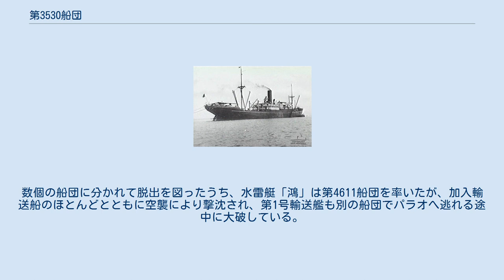第3530船団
第3530船団（だい3530せんだん）は、大東亜戦争中の1944年5月30日に東京湾からサイパン島へ出発した、日本の護送船団である。
サイパン島守備隊の主戦力である第43師団の第二陣を輸送する任務を負った重要船団であったが、米海軍潜水艦の激しい攻撃で軍隊輸送船をことごとく沈められ、サイパン島の戦いにおいて日本軍が短期間で敗れる一因となった。
なお、命名方式の関係で別年度に同一名称の船団が存在する可能性があるが、本項目では1944年の船団について解説する。
 1944年（昭和19年）になり絶対国防圏の防備強化を急ピッチで進めようとした日本軍は、3月から5月中旬にかけて松輸送の名の下でマリアナ諸島やカロリン諸島へのべ100隻以上の護送船団を送り出した。
日本海軍が力を注いだ効果もあって松輸送は期待以上の成功を収め、最終便の第43師団主力も5月19日に無傷でサイパン島に上陸した。
 松輸送の終了後、歩兵第118連隊など第43師団の残部は新たな船団で派遣されることになり、第3530船団が担当に選ばれた。
船団名は横須賀鎮守府の命名規則に基づくもので、千の位の3は東京発サイパン行きを、下3桁の530は5月30日出航を意味する。
加入輸送船は戦史叢書『マリアナ沖海戦』によれば陸軍部隊を乗せる徴用貨物船が3隻と海軍徴用船5隻・特務艦2隻で、第43師団第二陣のほかにマリアナ諸島やパラオの増援に向かう第29師団海上輸送隊、独立臼砲大隊2個、独立戦車中隊2個、飛行場大隊と飛行場設定隊各1個などが乗船した。
ただし、大井篤は加入輸送船を6隻とし、後述のように加入輸送船のうち2隻は同時期の別船団参加船とする資料もある。
 護衛艦は、第二海上護衛隊の水雷艇1隻と、連合艦隊から応援に来た第21駆潜隊などの駆潜艇3隻で、第21駆潜隊司令が指揮した。
小柄な駆潜艇は外洋での船団護衛には不向きな艦種であったが、護衛兵力の不足のためやむなく使用されていた。
有力な護衛とは言い難い陣容だったにもかかわらず、第31軍司令部は松輸送が成功したことから本船団の成功も楽観視し、部隊到着を見越して守備隊の再配置に着手していた。
 アメリカ軍は、6月15日のサイパン島上陸開始を決定し、事前攻撃を活発化させていた。
松輸送の妨害には失敗したものの、多数の潜水艦をマリアナ諸島周辺に展開し、日本軍の増援輸送を妨害した。
第3530船団の針路上には、潜水艦3隻から成るウルフパックの第17.12任務群が潜伏していた。
 5月29日に本船団は横浜沖を出航した。
戦史叢書の『マリアナ沖海戦』は「杉山丸」（山下汽船：4379総トン）と「神鹿丸」（栗林商船：2851総トン）を本船団加入船に挙げ、駒宮真七郎によれば、うち「杉山丸」が出航間もなく被雷・損傷して引き返した。
しかし、駒宮は6月6日東京湾出航の第3606船団加入船にも「杉山丸」「神鹿丸」を挙げており、また、アメリカ海軍公式年表によれば「杉山丸」の損傷は6月7日である。
 6月4日、船団は第17.12任務群のアメリカ潜水艦に発見され、3日間にもわたる追跡攻撃を受けた。
同任務群のうち「パイロットフィッシュ」はうまく射点に着けなかったが、「シャーク」と「ピンタド」の2隻が攻撃の機会をつかみ、船団の輸送船を次々と沈めた。
まず4日午後3時30分に、貨物船「勝川丸」（川崎汽船：6886総トン）が「シャーク」の雷撃で沈没し、乗船陸軍将兵2884人の半数が海没。
翌5日午後4時30分、船団付近に敵潜水艦を探知して間もなく、歩兵第118連隊などの兵員3272人を乗せた貨物船「高岡丸」（日本郵船：7006総トン）が「シャーク」の発射した魚雷3発を受け、11分後に沈没。
「シャーク」は、海軍徴用の貨物船「たまひめ丸」（浜根汽船：3080総トン）も続けて撃沈した。
6日には海軍徴用の貨物船「鹿島山丸」（三井船舶：2825総トン）と陸軍将兵2816人乗船の貨物船「はあぶる丸」（大阪商船：5652総トン）が「ピンタド」により撃沈された。
 船団の生き残り艦船は、6月9日にサイパン島に到着した。
 松輸送の成功から一転、第3530船団は壊滅的な失敗に終わった。
救助活動により乗船陸軍将兵のうち約半数は収容されてサイパン島に送り届けられたものの、歩兵第118連隊長以下多数が戦死した。
生き残った将兵も約半数が負傷し、装備品や弾薬などはすべて失われたため、戦力が甚だしく低下した。
この第43師団第二次輸送部隊の損耗は日本軍のマリアナ諸島防備計画に大きな...